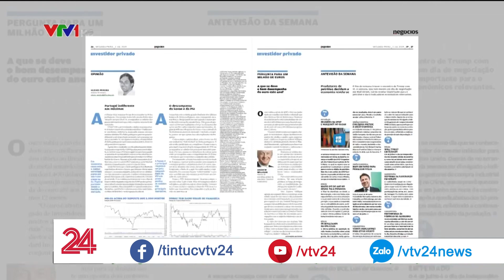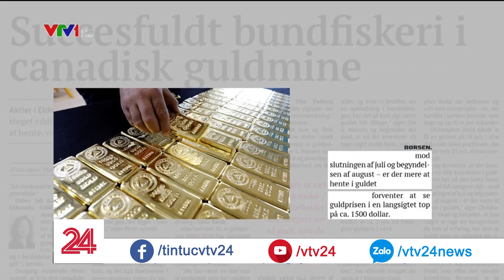Làm gì khi giá vàng tăng cao? | VTV24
Nhiều người chưa biết phải làm gì khi giá vàng thế giới lên cao, đu theo sóng hay nằm im chờ giá về lại.